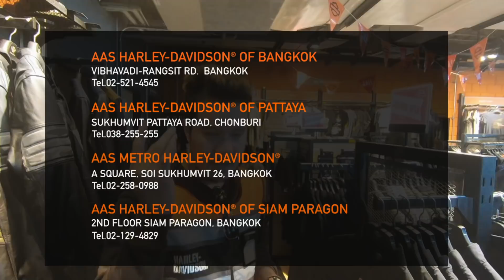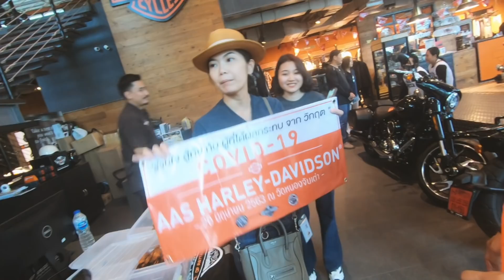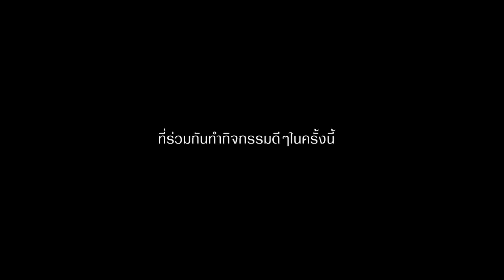ขี่ไปบริจาคของให้ผู้ประสบภัยโควิด 19 ที่อำเภอสัตหีบ กับเจ้า Harley-Davidson Sport Glide (ออกRide)